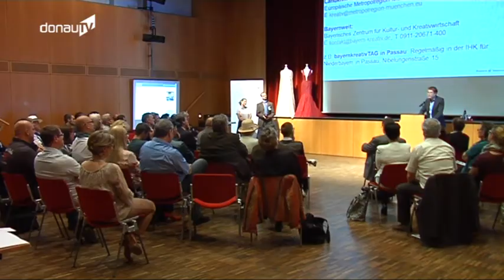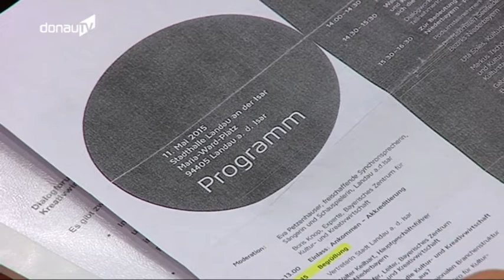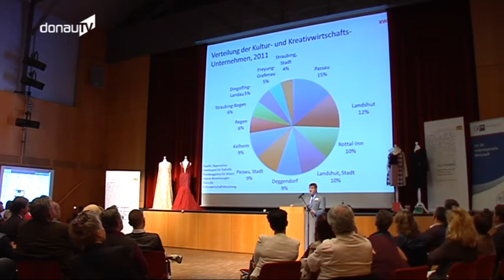Dialogforum – Niederbayern diskutiert über Kultur- und Kreativwirtschaft in Landau a. d. Isar!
Dass Wirtschaft nicht gleich Wirtschaft ist und mittlerweile in alle Bereiche des gesellschaftlichen Lebens miteinfließt, ist grundsätzlich nichts Neues. Kombinationen wie Sport und Wirtschaft oder eben auch Kultur- und Kreativwirtschaft. Ja, Kreativwirtschaft. Noch nie gehört? Das mag vielleicht daran liegen, dass ein bayerisches Zentrum zu genau diesem Thema erst seit kurzem existiert. In ihm sollen künftig Unternehmen aller Größenklassen bayernweit einen Ansprechpartner für die spezifischen Bedürfnisse ihrer Branche finden. Im gemeinsamen Dialog mit Vertretern aus Politik und Verwaltung werden derzeit die Arbeitsinhalte jenes Zentrums erarbeitet. So auch am Montag in der Landauer Stadthalle für den Regierungsbezirk Niederbayern.